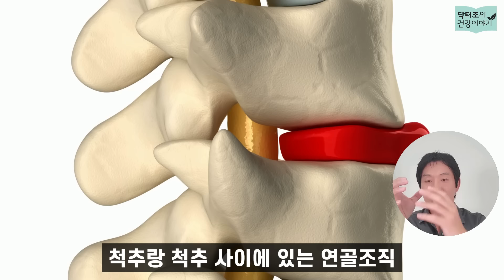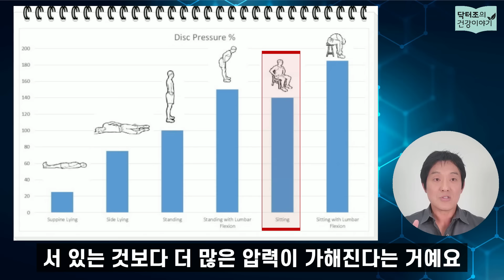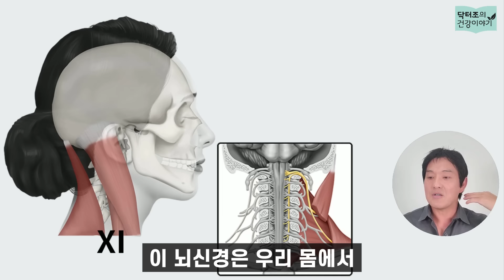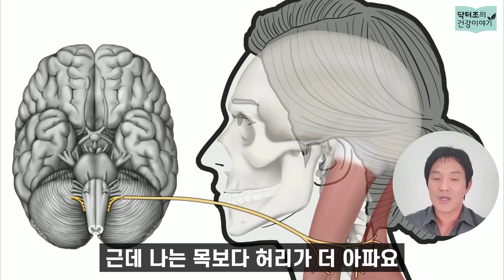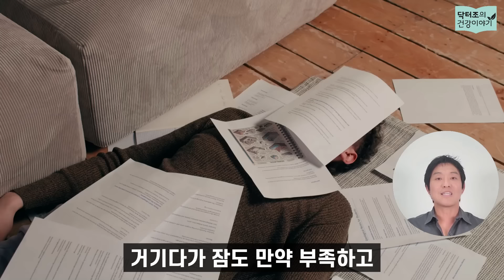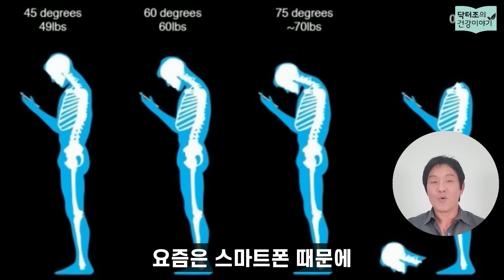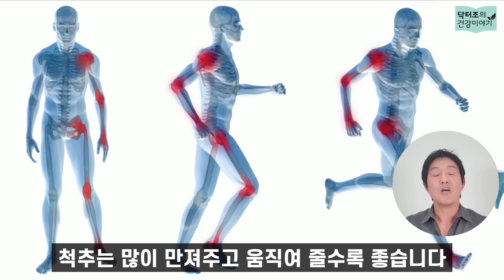허리디스크(추간판탈출증)의 근본적인 원인 해결